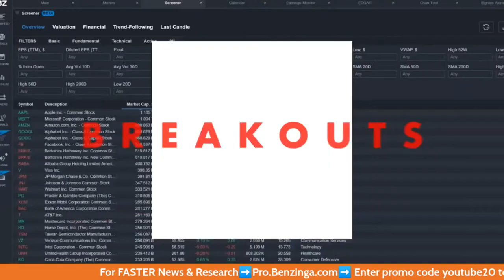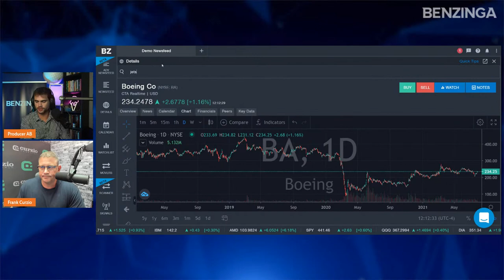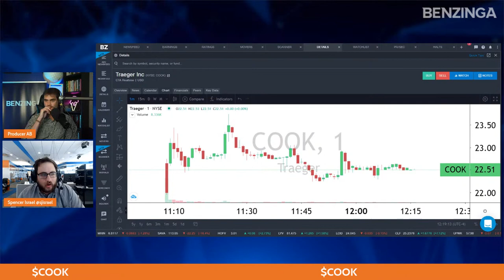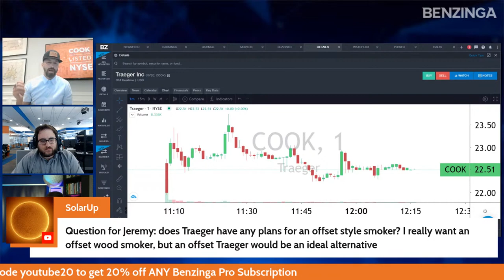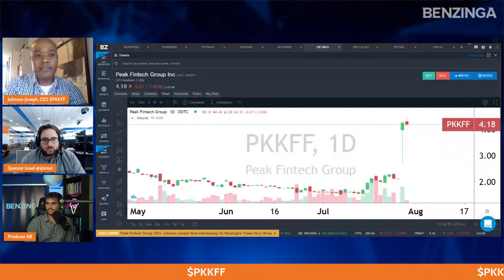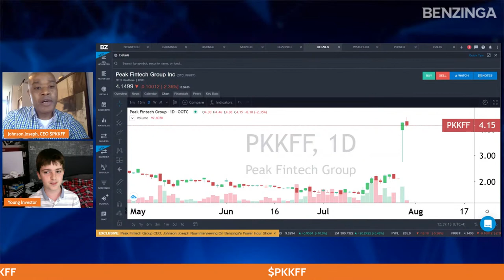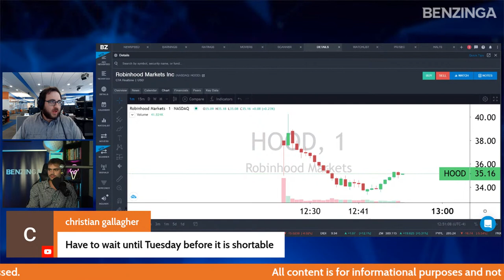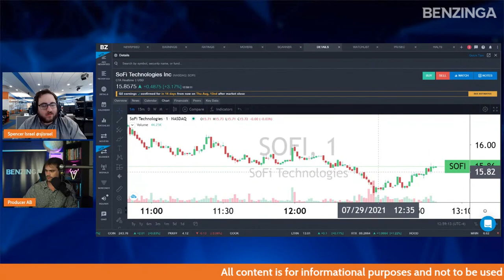Robinhood IPO LIVE $HOOD; Traeger Grills IPO $COOK | Power Hour | Stock Market Live 🚨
Join Benzinga's CEO Jason Raznick & ''Hot Stocks'' Luke Jacobi to hear some of the stocks we love & hate. Get the rundown on the hottest trades and stock ideas!

12:05 Frank Curzio, host of Wall Street Unplugged

12:15 pm ET Traeger Grills CEO Jeremy Andrus, $COOK

12:30 pm ET Peak Fintech Group CEO Johnson Joseph, $PKKFF

💰Mutual Funds
💰Penny Stocks
💰Short Sellers
💵Forex Trading